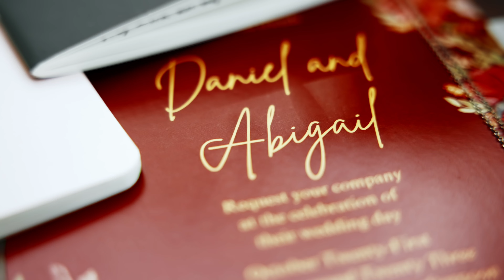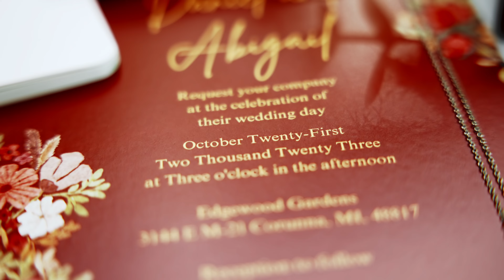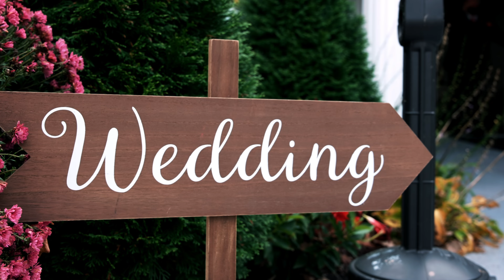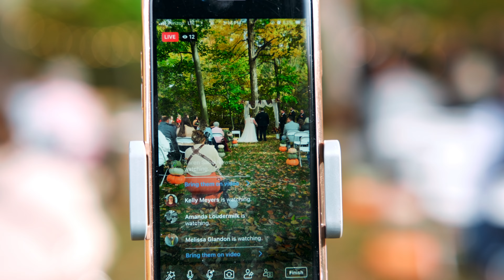Abbey & Dan Burns | Wedding Film